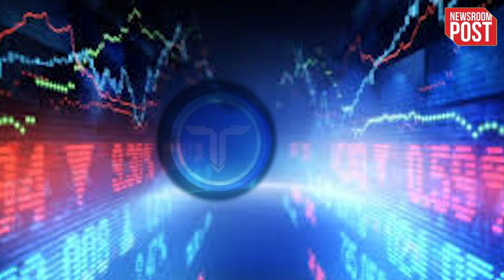What is Tata Crypto Coin: टाटा नाम के इस क्रिप्टो कॉइन ने लोगों को 24 घंटे में बनाया लखपति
What is Tata Crypto Coin:क्रिप्टोकरेंसी की दुनिया में आए दिन नए नए बदलाव देखने को मिलते रहते हैं...कभी क्रिप्टो किसी के अरमानों को परवान चढ़ा देता है तो कभी किसी की उम्मीदों पर पानी फेर देता है...उथल पुथल भरी क्रिप्टो की इस दुनिया में अब एक नए कॉइन की धमाकेदार एंट्री हुई है...इस कॉइन ने 24 घंटे के अंदर ही निवेशकों के 10 हजार रूपए 7 लाख रूपए बना दिए हैं...जी हां, आपको सुनकर बेशक हैरानी हो रही होगी, लेकिन क्रिप्टोकरेंसी मार्केट में धूम मचा रहे इस नए कॉइन का नाम है टाटा कॉइन, हालांकि इसका टाटा कंपनी से कोई लेना देना नहीं है...